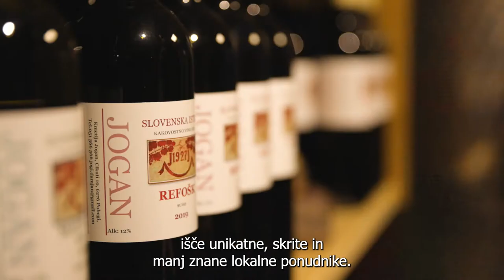LocalsFromZero SLO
SLO: Smo mlada in zagnana ekipa z enim skupnim ciljem: pripeljati turizem nazaj do svojih korenin. Navdihnjeni iz strani iniciative TourismFromZero se zavzemamo za opolnomočenje lokalnih herojev. Zdaj je pravi čas, da odkrijete posebne dogodivščine, ki še niso del globalnega turističnega trga.

ENG: We are a group of young, dedicated people with one goal: to bring tourism back to its roots. Inspired by the global TourismFromZero initiative, we strive to highlight our local heroes. Now is the time for you to discover hidden experiences that have not been part of the global tourism market.

Scenarij / Writers: Rok Peric, Tadej Rogelja
Snemanje / Cameras: Rok Peric
Montaža / Editor: Rok Peric
Asistenti / Assistants: Kristina Šibelja, Tadej Rogelja
Igralci / Cast: Dea Kolenc in Patrik Provenza
Glas / Voice:  Brina Lapi
Sodelujoči lokalni ponudniki / Local providers: Posestvo Brič Kmetija Jogan Saša Laganini Carcauec Zeliščni raj slovenske Istre Alojz Karner